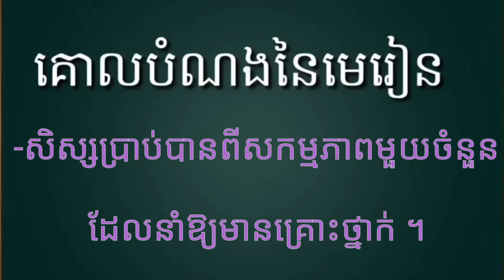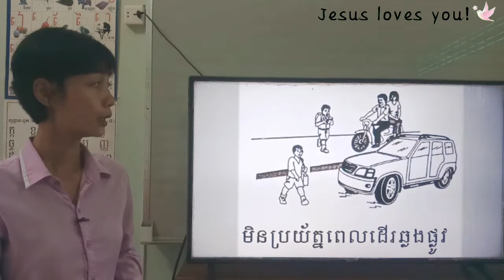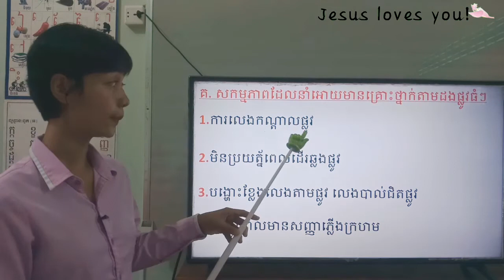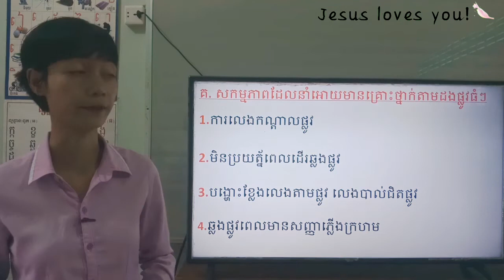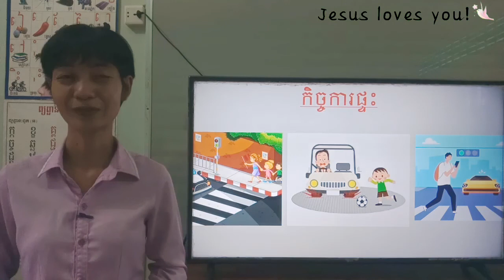110-3_ថ្នាក់ទី1-វិទ្យាសាស្ត្រ-សិក្សាសង្គម-មេរៀនទី2-ទំព័រ68-13072021-Joseph Central School